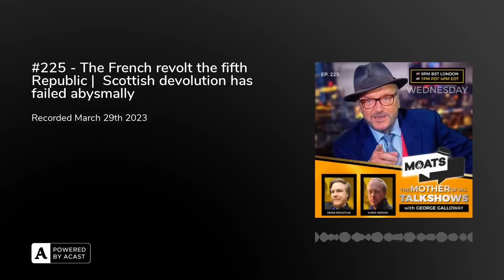#225 - The French revolt the fifth Republic | Scottish devolution has failed abysmally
On this episode of Moats, George reviews the new French Revolution and discusses why it is not just about pensions, it’s the whole package. Over in the USA Nashville and the 129th mass shooting of the year and why is there a $500k loan to Biden from a Ukrainian garage owner, he wouldn't know of course as he wanders off again. Meanwhile close to home in Scotland the next contenders fight over Scottish independence but devolution has already abysmally failed! Where does Scotland go from here?

17:40 - Denis Rogatyuk: Russian/Australian Political Commentator, Journalist, Filmmaker and International Director of El Ciudadano. Twitter

54:40 - Chris Hedges: Journalist, Writer and Political CommentatorTwitter: Chris Hedges Report website